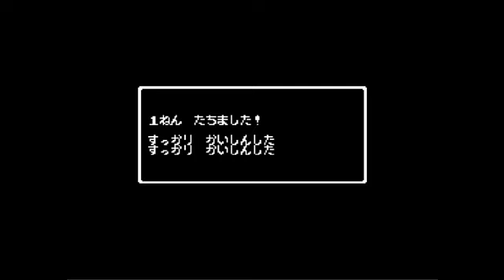【津軽弁実況】津軽人おっさんの桃太郎伝説外伝 第22話～打倒マンダラ～【名作RPG】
桃太郎伝説外伝 津軽弁実況プレイ 再生リスト

桃太郎伝説 津軽弁実況プレイ 再生リスト

新桃太郎伝説 津軽弁実況プレイ 再生リスト